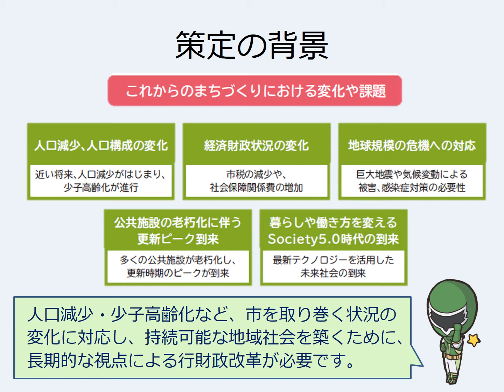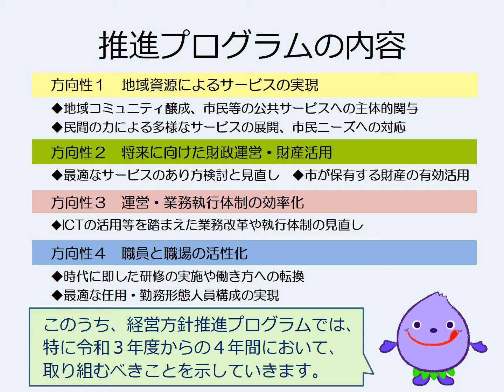【行政経営】経営方針推進プログラム（素案）パブコメPPT